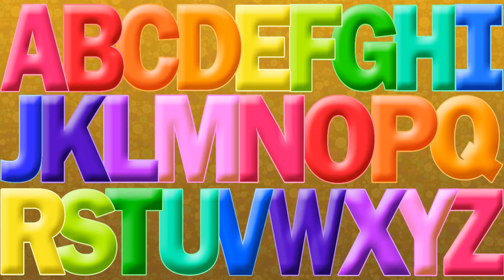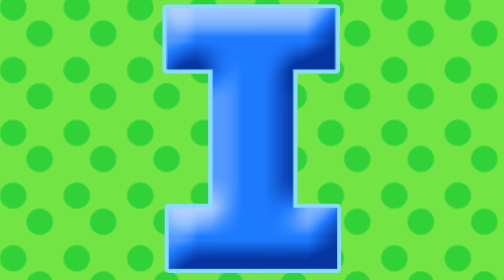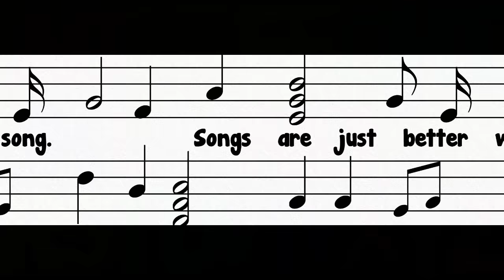ABeeC's | a fun kids song for learning the English alphabet (abc) | BeeCeeDee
Kids can learn the ABC's with this fun video, where you will see each English letter featured with a funny animation, and where you can sing along to a zany version of the alphabet song. A fun and musical way to learn the alphabet. Get the free app here:

BeeCeeDee brings you videos full of music and storytelling that are funny, educational, and slightly irreverent.

Learn the abc's with this fun video.